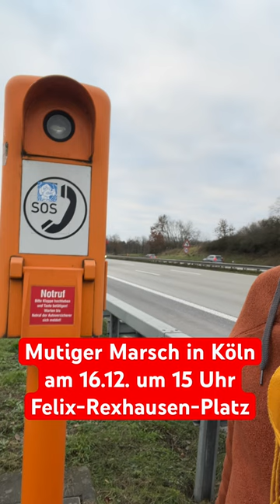Geheimtip _ /= Anmeldung zu ThekenAlarm.regio unter Beschreibung/Kanalinfo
Claus und Olaf wissen's genau: 𝗚𝗲𝗺𝗲𝗶𝗻𝘀𝗮𝗺 𝘀𝗶𝗻𝗱 𝘄𝗶𝗿 𝘃𝗶𝗲𝗹𝗲!